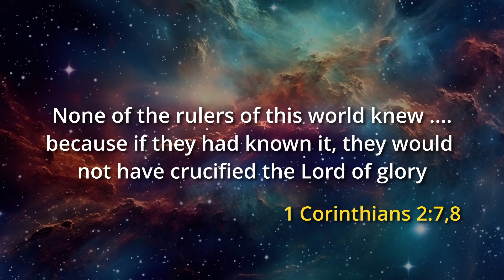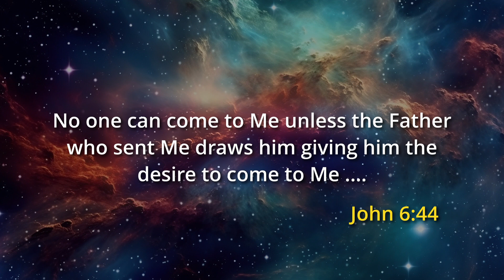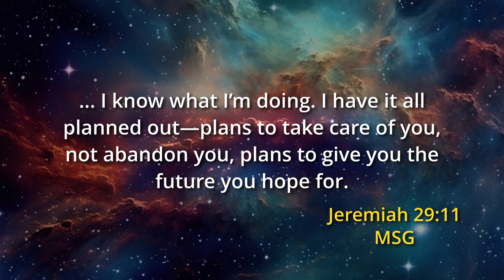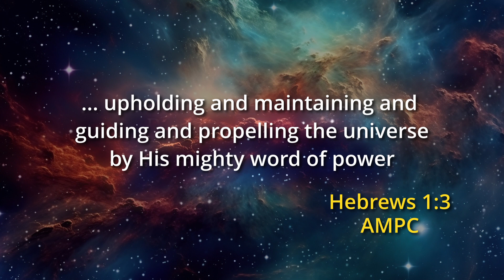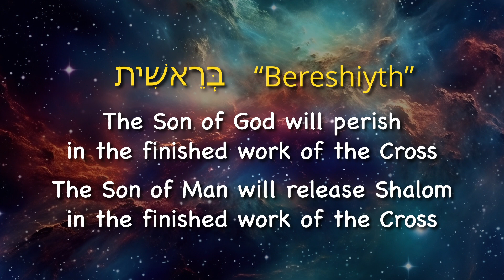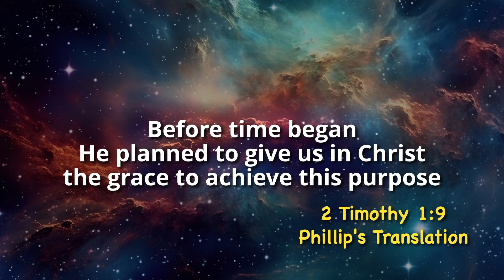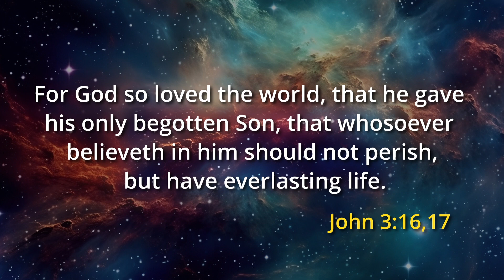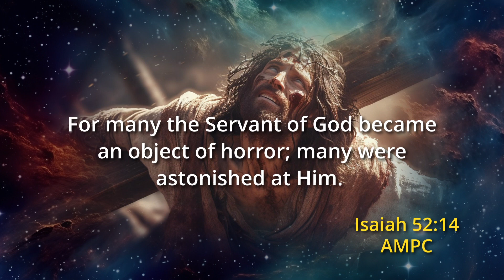Declaring the End from the Beginning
In the first word of the Bible, God laid out His plan for man's redemption and the covenant He would use to make everything right in Heaven and in Earth. His plan was kept secret for generations; because if the powers that be would have known, they would have never crucified the Lord Jesus Christ. God also has a plan for your life.  A plan that will enable you to achieve destiny in Christ.